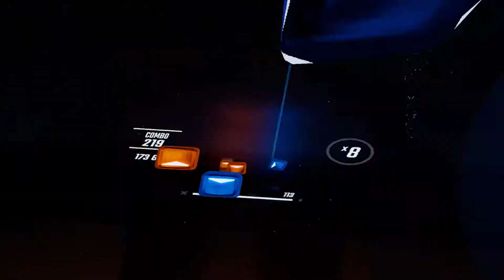[Beat Saber VR] Tokyo Machine "Play" *Rocket LeaguexMonstercat {EXPERT MODE} FULL COMBO!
Sorry about the lack of uploads. Been busy lol

Anyways here's some beat saber